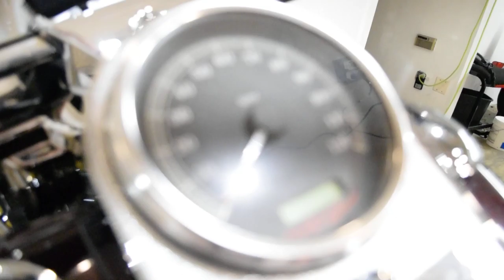2006 H-D Road King Classic | Used motorcycle for sale at Monster Powersports, Wauconda, IL